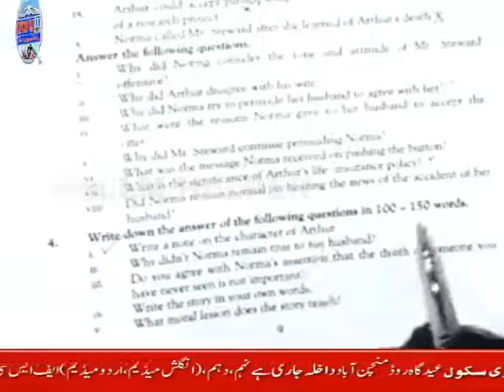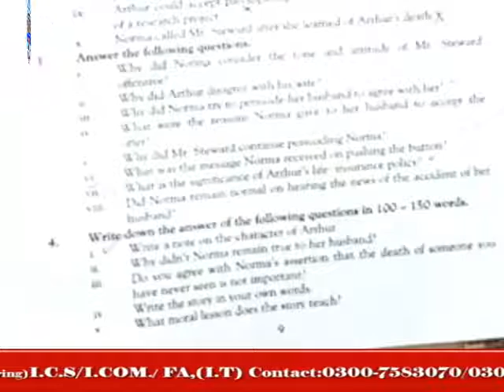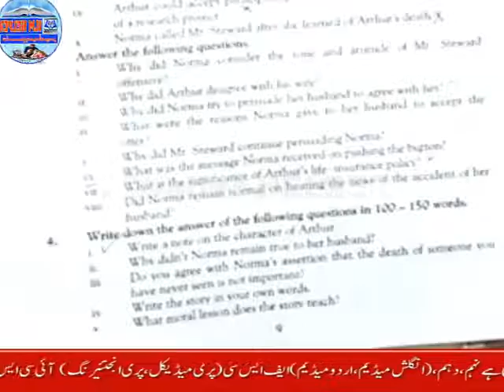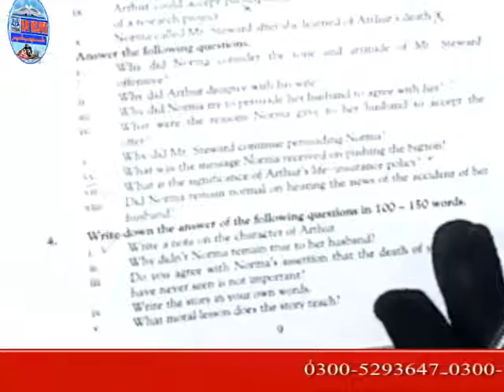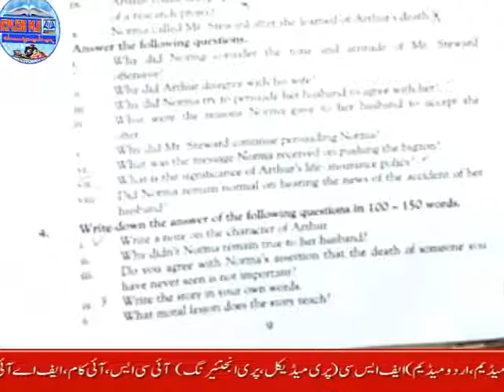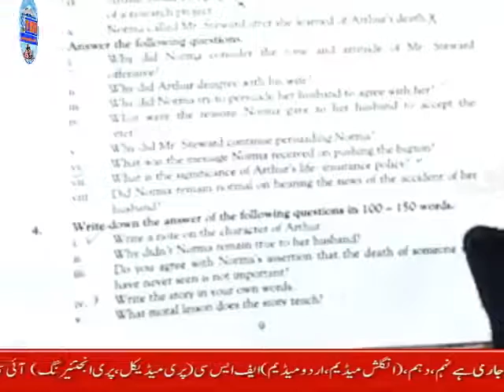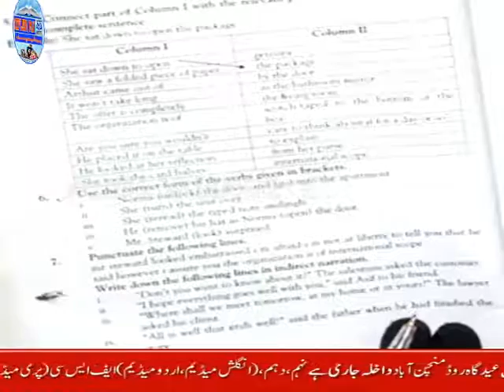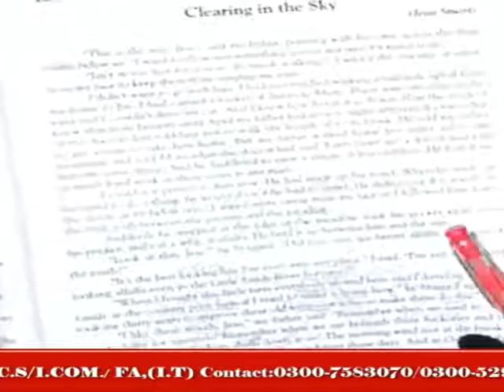11th eng lec8 | exercise | chap 1 | question in 150 to 200 words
11th eng lec8,exercise,chap 1,question in 150 to 200 words,
study,
lectures,